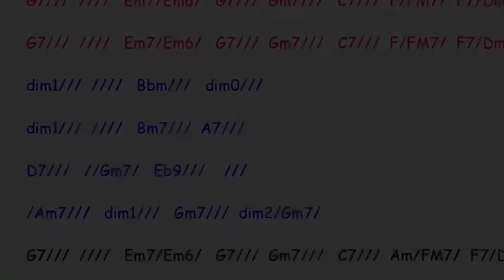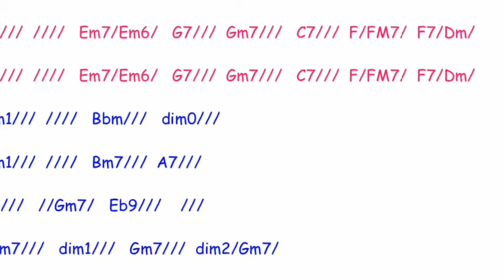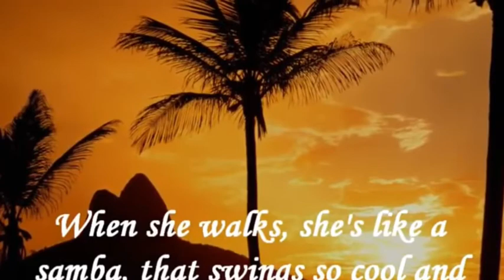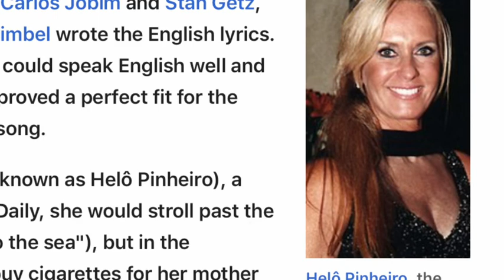The Girl From Ipenema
A chord preparation exercise and a performance of the song.